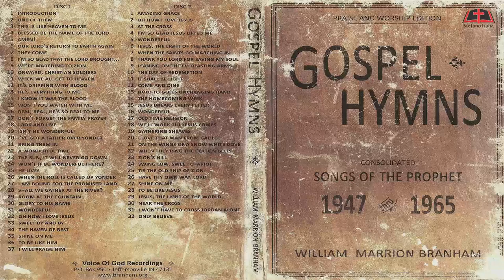Gospel Hymns - Songs of the Prophet William Branham CD-1 (Full HD)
Brother Branham inspired our hearts with his passionate love to sing. We can now all rejoice with him in his hand-clapping, foot-tapping, songs of praise, and rededicate our lives through the solemn devotional worship songs he brought that just melt our hearts together in Christian love. This new two-disc set accumulates 68 inspirational songs taken from Brother Branham’s taped sermons.

O Irmão Branham inspirou os nossos corações com o seu amor apaixonado a cantar. Podemos agora todos nós alegrarmos como ele com este conjunto de dois discos de 68 músicas inspiradas e tiradas de sermões gravados do Irmão William Marrion Branham.

01. INTRODUCTION
02. ONE OF THEM
03. THIS LIKE HEAVEN TO ME
04. BLESSED BE THE NAME OF THE LORD
05. AMEN !
06. OUR LORD'S RETURN TO HEART AGAIN
07. THEY COME
08. I'M SO GLAD THAT THE LORD BROUGHT...
09. WE'RE MARCHING TO ZION
10. ONWARD CHRISTIAN SOLDEIRS
11. WHEN WE AL GET TO HEAVEN
12. IT'S DRIPPING WHIT BLOOD
13. HE'S EVERYTHING TO ME
14. I KNOW IT WAS THE BLOOD
15. WON'T YOU WATCH WHIT ME
16. REAL REAL HE'S SO REAL TO ME
17. DON'T FORGET THE FAMILY PRAYER
18. LOOK AND LIVE
19. ISN'T HE WONDERFUL
20. I'VE GOT A FATHER OVER YOUNDER
21. BRING THEM IN
22. A WONDERFUL TIME
23. THE SUN IT WILL NEVER GO DOWN
24. WON'T IT WONDERFUL THERE ?
25. HE LIVES
26. WHEN THE ROLL IS CALLED YOUNDER
27. I AM BOUND FOR THE PROMISED LAND
28. SHALL WE GATHER AT THE RIVER ?
29. ROOM AT THE FOUNTAIN
30. GLORY TO HIS NAME
31. WONDERFUL
32. OH HOW I LOVE JESUS
33. SWEET BY AND BY
34. THE HAVEN OF REST
35. SHINE ON ME
36. TO BE LIKE HIM
37. I WILL PRAISE HIM